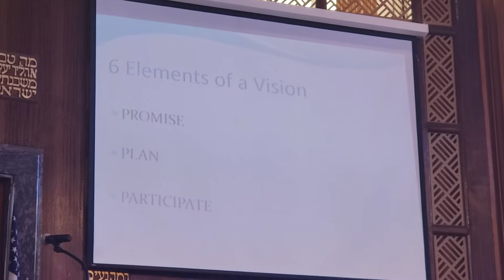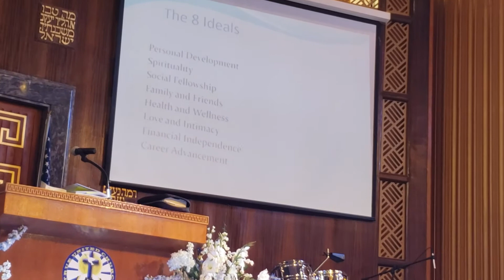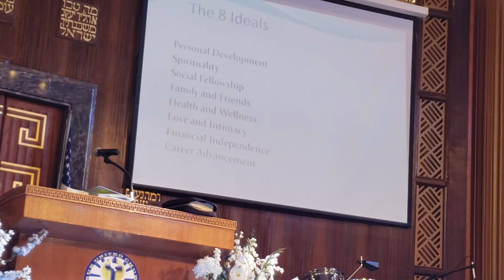Elements Of A Vision- Part 1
Dr. Bishop Shawn Bartley
2/23/20